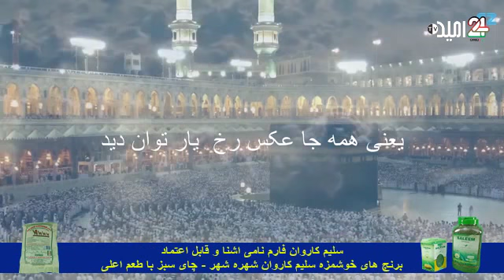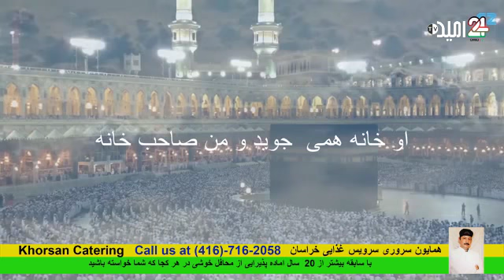برنامه فرهنگ و اندیشه با میر حسین مهدوی و منیژه جهرامی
بحثی جالبی در رابطه به خشونت و اموزش و پرورش